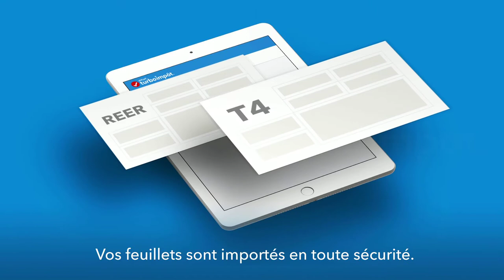TurboImpôt 2017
gallery fr 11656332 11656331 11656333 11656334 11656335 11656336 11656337